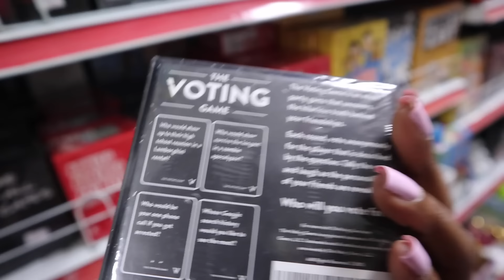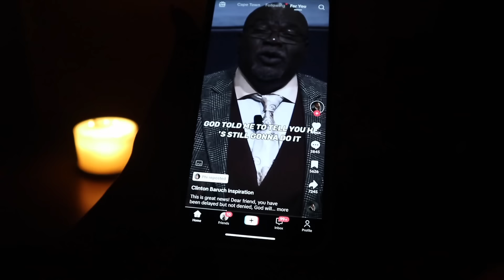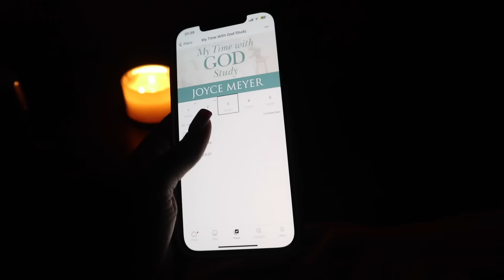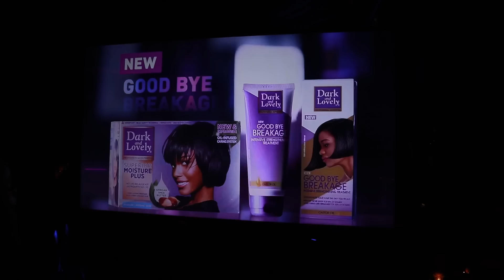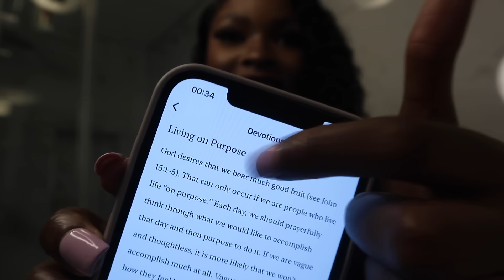VLOG: LIVING MY LIFE INTENTIONALLY | Lebohang Mangwane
🌸OPEN ME!🌸

FAQs
Age: 23
Camera: Canon EOS M100
Editing software: iMovie